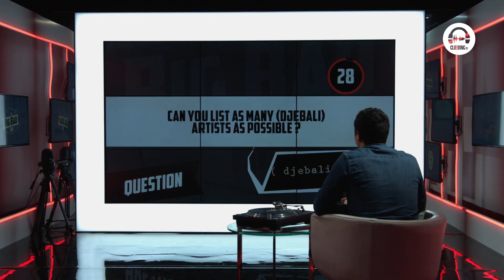Interview du Dj Djebali par le Clubbing TV